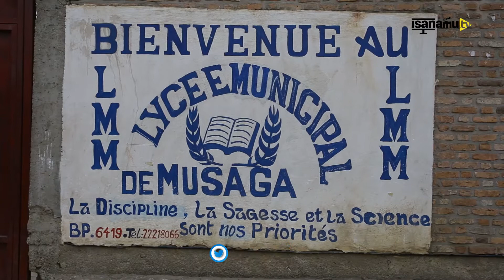Uku Niko Abanyeshure Biteguriye Gukora Ikibazo Ca Reta(Examen D’Etat)